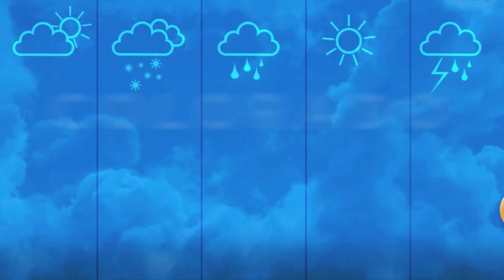Rare Early Morning Storm Blasts Across Front Range And Eastern Plains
Dave Aguilera talks about overnight storms